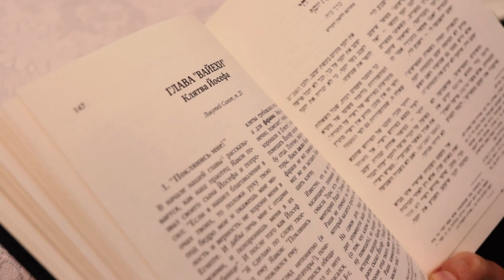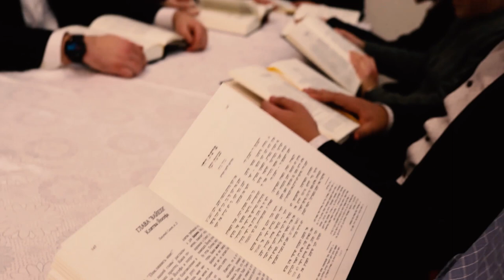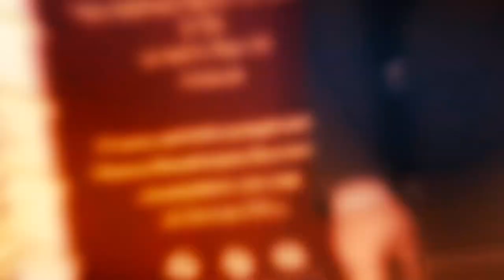Bar mitzvah Moshe Boruch Kanevsky